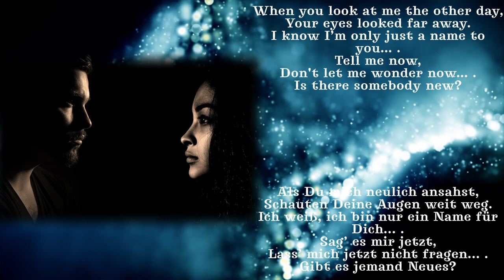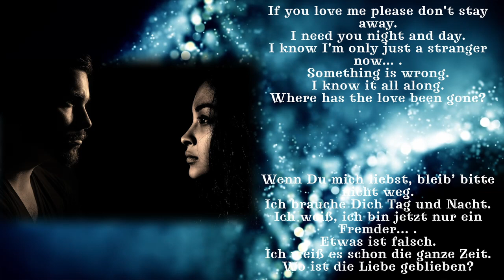Soundtrack: John Rowles: "What's on your mind" aus dem Film "My lover my son" (1970)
▶️ Die Musik während meines gesamten Videos:

John Rowles – "What's on your mind
(M. Vickers - S. Vickers - Paramor)
MCA Records International
Inelco Belgium S.A.
Ⓟ 1970

(Ich habe diesen Song, in der Länge von 02:28 Minuten, für die Dauer meines Gesamtvideos, genutzt, und an diesem Song KEINE Änderungen vorgenommen.)